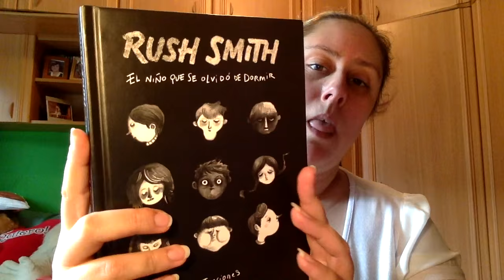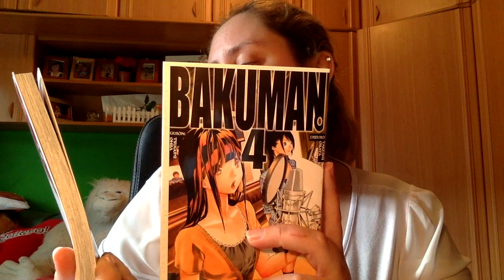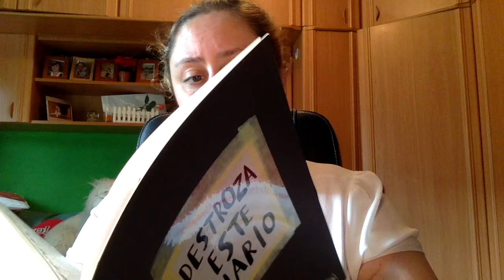Haul Libros Mayo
Siento subir videos de mayo, pero se me han acumulado bastantes pendientes, espero ponerme al día pronto

Direccion postal:

Montse Esteban
Apartado de correos 84
33600 Mieres (Asturias)
España